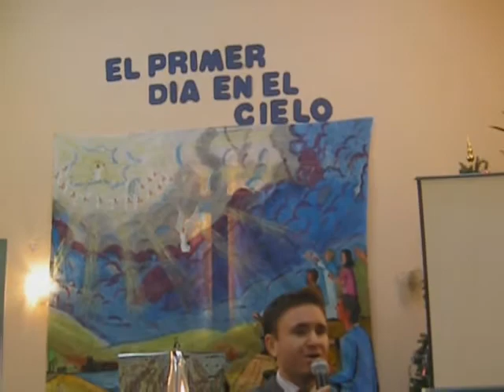Al Clamor final